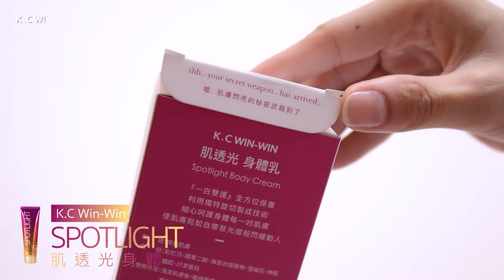SPOTLIGHT 肌透光身體乳【成分篇】 | K.C Win-Win ft. 蒂蒂 | 20200529